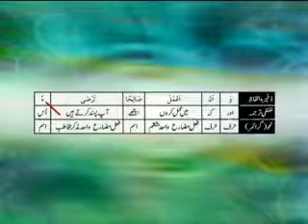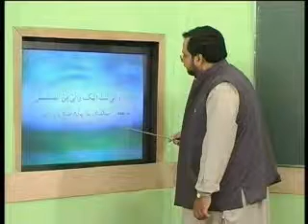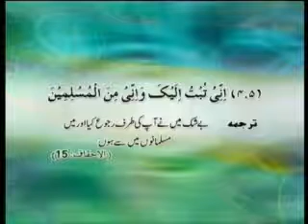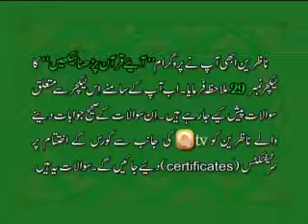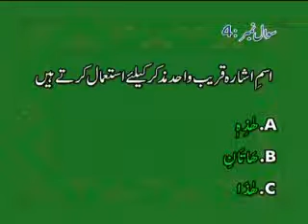Quran Parhna Seekhiyay Part 29 by Alim Bilal Murtaza Malik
also known as Imam Bilal Malik
also known as Dr. Hafiz Muhammad Bilal Malik